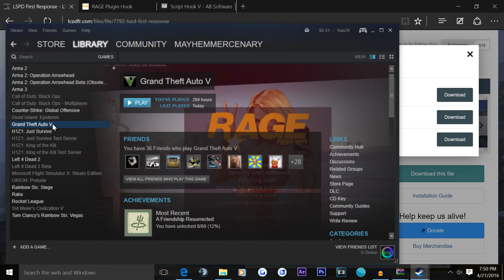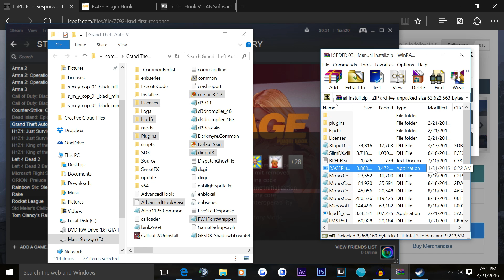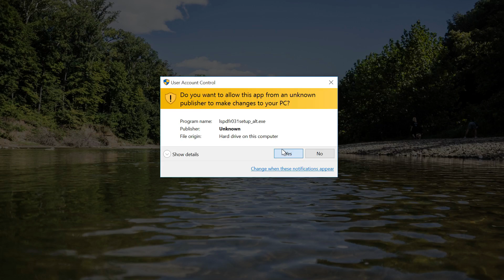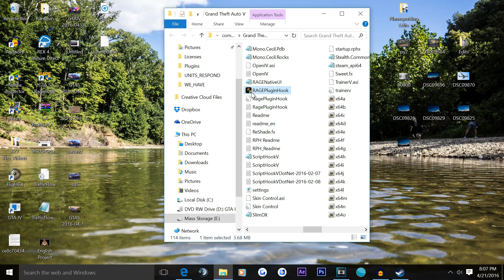How To Install LSPDFR For GTA 5 PC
Thanks for checking out my tutorial! Let me know if you have any questions.